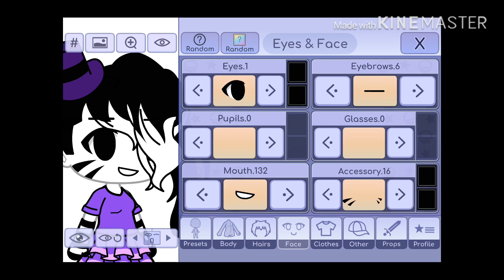How to make my Gacha life character (for Bunny)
Oof this is going to be one of my many slow posts cause of my new anxiety